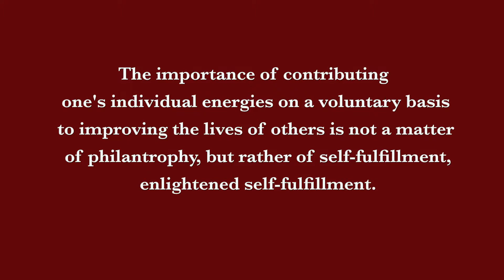TKN Naznin Virji-Babul 1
Series of TKN video snippets